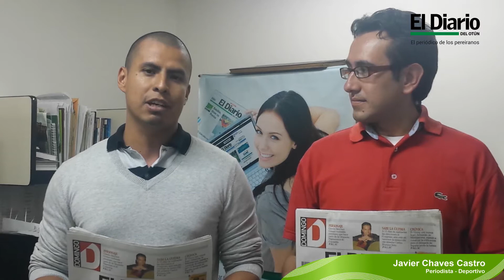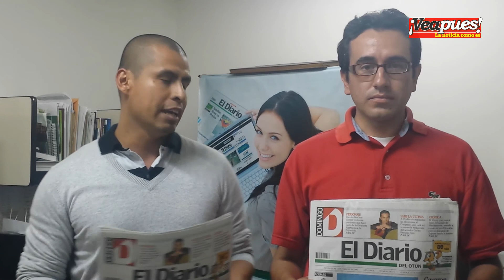El Diario en línea, 24 de marzo de 2014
Edwin Herrera y Javier Chaves son los encargados de presentarnos las noticias del día de hoy.